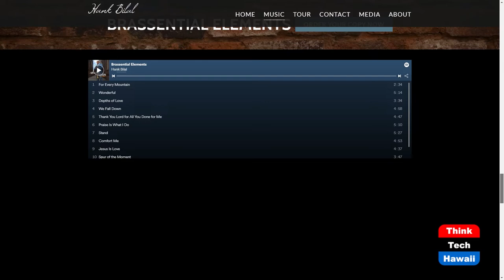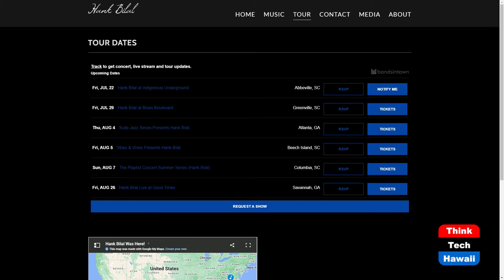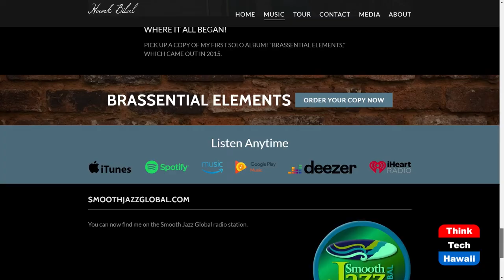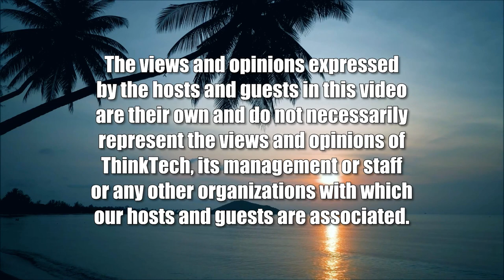Hank Bilal (The Hawaii Smooth Jazz Connection)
Getting to Know the Man and his Trombone.  The host for this show is Gwen Harris.  The guest is Hank Bilal.

During this episode, we get to know the awesome musician and producer, Trombonist Hank Bilal. Hank was born in Winnsboro, South Carolina into a musical family where his uncles all played instruments and his father played drums professionally.

Hank Bilal started his musical journey by playing in church and singing in the youth choir.

Hank's formal music education began in middle school. Later, he went on the earn his Bachelor of Arts in music performance.

Hank Bilal has shared a performance platform with many great artists, from performing on the Grammys with Aretha Franklin to Gerald Albright, Chaka Khan, Christopher William and The Clark Sisters!

He has produced multiple albums--The Black Aquarius, Brassential Elements, A Bona Fide Christmas--and is currently riding the success of his new single, Keep Holding On. His new album, Beneath the Covers, which will feature several #1 Billboard artists, will be coming the summer of 2022!